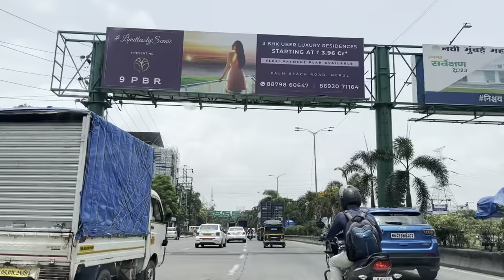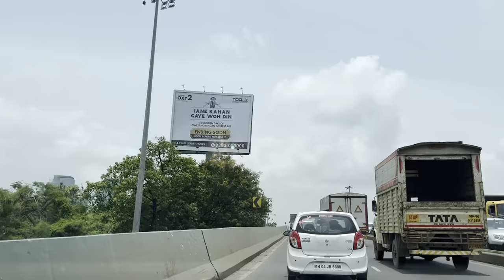HD: Drive from Thane to Panvel via Thane Belapur road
A daily commute to Panvel from Thane using the Thane Belapur road and partially the Mumbai Pune road and finally taking exit road that further leads to Goa